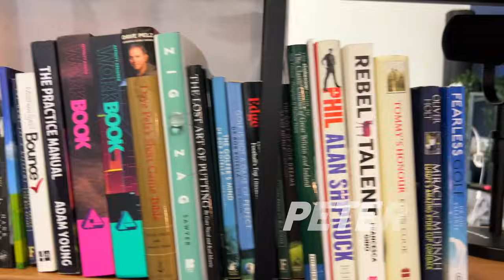Grant Horvat Picks His BEST 🇺🇸 YouTube Golfers | Rough Cut Golf Podcast 046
In this episode…Grant joins the podcast, talks life after Good Good, losing his luggage in Manchester and who he thinks are the best YouTube golfers!

0:00 Intro
0:35 We are in Florida
2:48 We have a producer for this podcast!
3:34 Welcome down to the Grant Horvat podcast
7:04 How long have Grant been in YouTube Golf?
13:21 What has changed in YouTube Golf?
17:03 What is the future for Grant’s YouTube channel? Poll
23:28 What has been your favourite video you have produced this year
27:55 Europe vs USA YouTube Ryder Cup match!
41:29 YouTube golf has come so far!
47:56 Grant’s insane story with Rick Shiels
1:04:17 How will Bethpage hold up as a course in 2025?
1:10:29 Who wins in a match, Peter Finch or Grant Horvat?